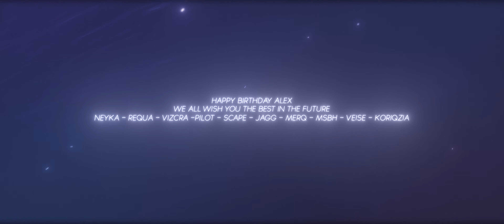DANGEROUS CRYSTALS II BY 10 EDITORS